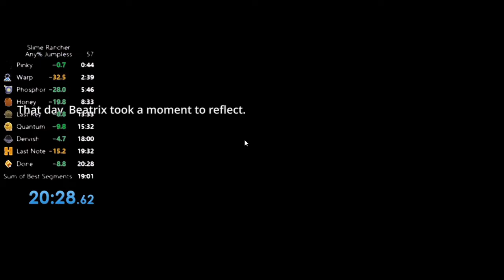Slime Rancher Jumpless Any% in 20:28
This was filmed during my Twitch stream! I was using a different mic which was kinda bad.